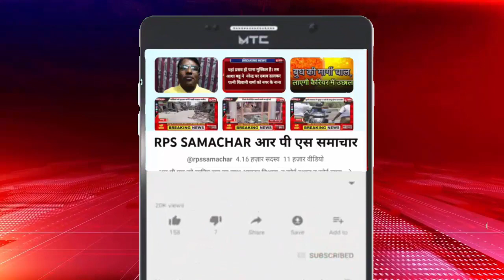62 महीने इस फल की खेती कर किसान हो जाते हैं मालामाल, शुगर मरीजों के लिए बेहद फायदेमंद